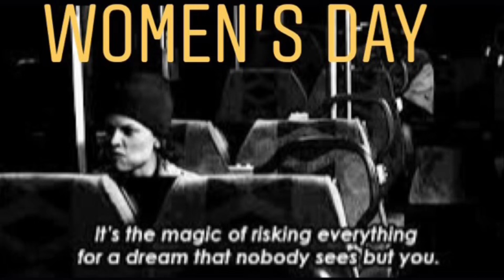Unstoppable-Sia ft.Million Dollar Baby(Maggie Fitzgerald) Women’s Day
Strong women don’t play victim,
Don’t make themselves look pitiful and don’t point fingers,
They stand and deal.💪🏻
Be strong No matter what,